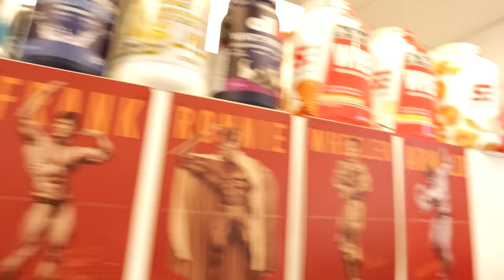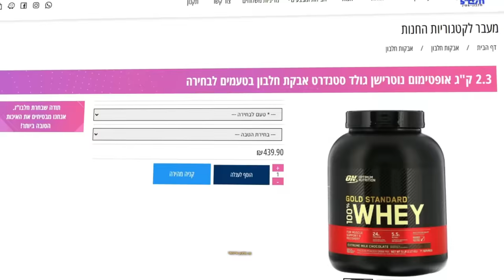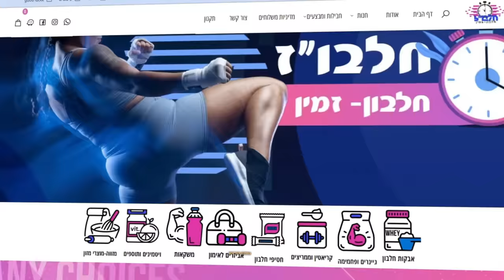קניתי את המוצרים הכי יקרים בחנויות בישראל! (1,000₪+)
ה-ג-ר-ל-ה!!
מה צריך לעשות כדי לזכות ב"קיט חלבון":
1- לשים סאב לערוץ
2-לתת לייק לסרטון
3-להגיב פה "אני רוצה את הקיט חלבון!!"

מה צריך לעשות כדי לזכות בתיק המטורף מbody mania נתניה:
1- לשים סאב לערוץ
2-לתת לייק לסרטון
3- לשלוח לי באינסטגרם תמונת מסך של 5 סאבים של חברים שלכם שנרשמו לערוץ!

(10% הנחה לקנייה מהאתר- Protein)

תשתמשו בקוד הנחה שלי: shaun5
חפשו "שון חלבון" באינסטגרם לעוד הגרלות